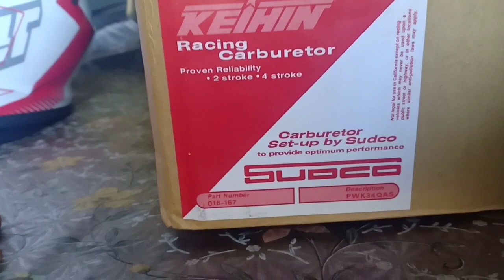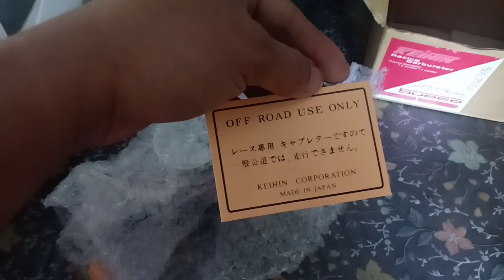Installing 34mm sudco keihin flat carb at palit jettings,,racing carburator